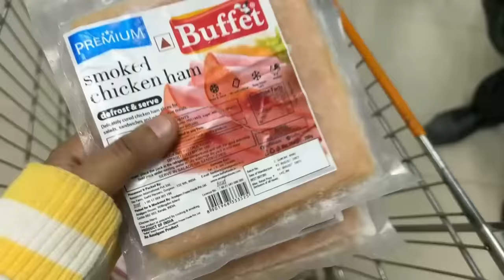𝐉𝐚𝐩𝐚𝐧𝐞𝐬𝐞 𝐇𝐨𝐭𝐩𝐨𝐭 (𝐒𝐡𝐚𝐛𝐮 𝐒𝐡𝐚𝐛𝐮) at Home | Hot Pot Recipe & Ingredients | Cookbang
Today I am going to prepare and eat Japanese (Shabu Shabu) Hotpot at home, I will show you the entire process from the scratch!

Video Stamp:
0:00-1:15 Glimpse + Intro
0:16- 4:00 Shopping & Chopping
4:01-5:00 Hotpot Dip
5:01-6:00 About Japanese Hotpot
6:01-12:00 Cooking & Mukbang
12:01-19:43 Hotpot Mukbang

Ingredients:
Soup Base:
Water, Seaweed Kelp

Dip Items:
Napa Cabbage, Oyster Mushroom, Button Mushroom, Carrot, Spring Onion, Chicken Salami. Prawns, Crab stick, Meatballs

3) Dips:
Soya Sauce
Sesame Oil
Roasted Sesame seed
* Sesame Hot sauce

Equipment's for Japanese Hotpot:
Korean Chopstick Set
Chinese Chopstick Set
Korean Electric BBQ-h